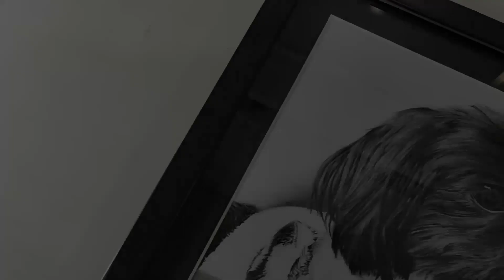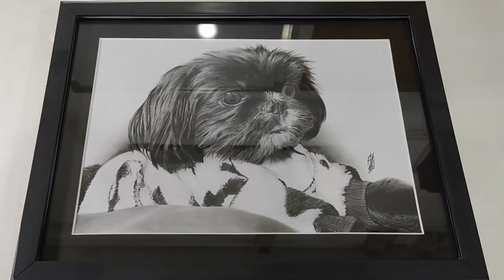Graphite Pencil Drawing - Shih Tzu Pet Portrait (Waffle)